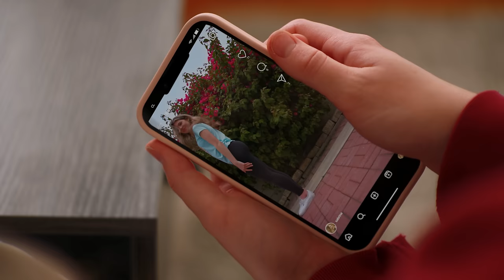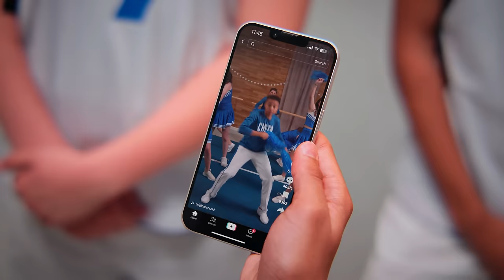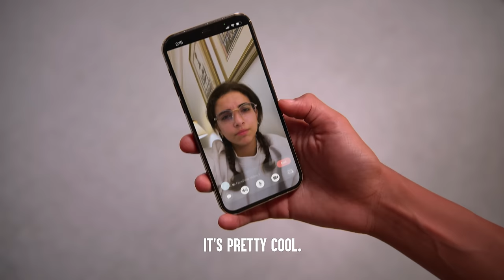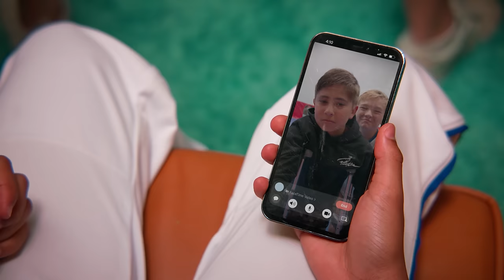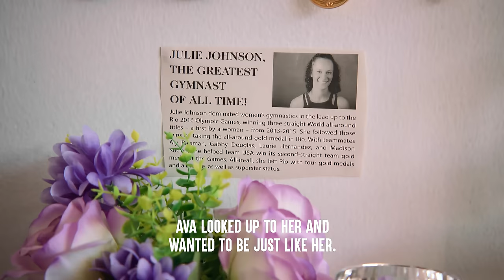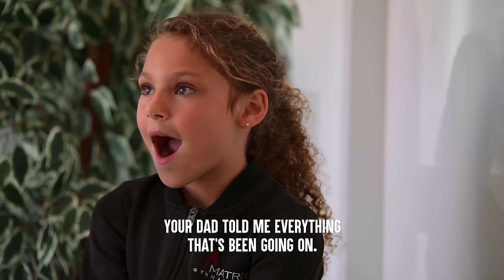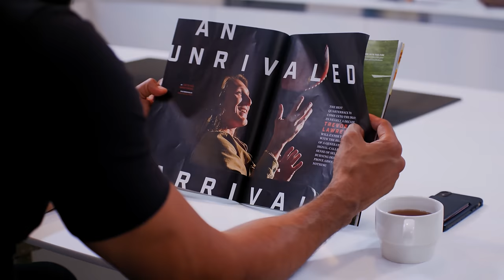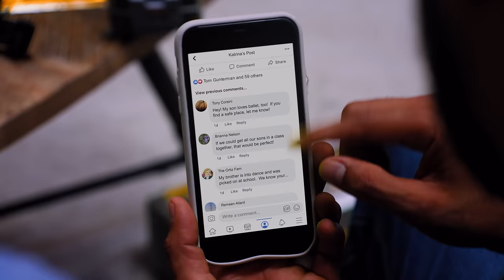Cheerleaders Overcoming Challenges! | Dhar Mann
CHAPTERS
00:00   Mean Girls Shame New Cheerleader
15:47   Cheerleaders Steal Routine From Poor Girl
28:26   Dad Won't Let Teen Wear Crop Tops (Father's Day)
43:25   Jay & Mikey Ep 05: Jay Becomes Cheerleader
1:05:24   10 Year-Old Gymnast Shamed by Mean Girls ft. Salish Matter
1:22:05   Girl Fakes Who She Is For A Guy
1:40:07   Kids Make Fun Of Boy Ballerina
1:58:08   Recommended Video To Watch Next